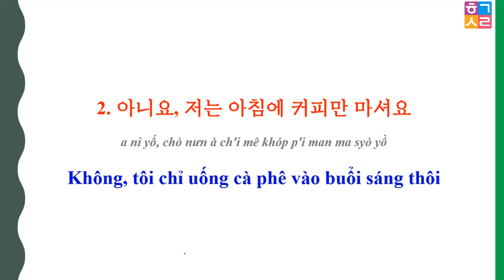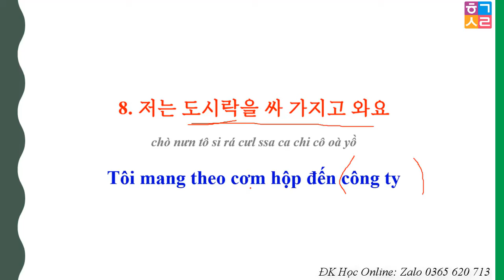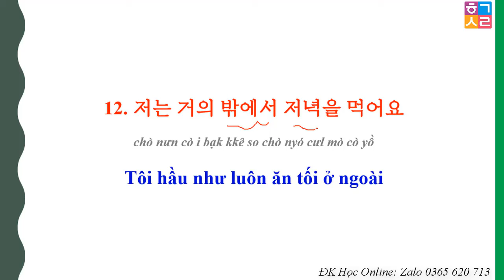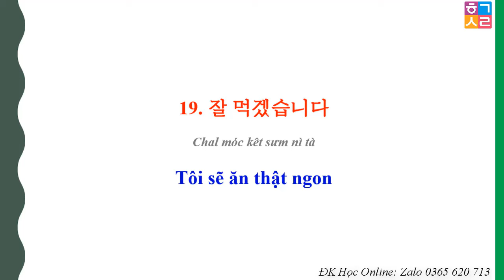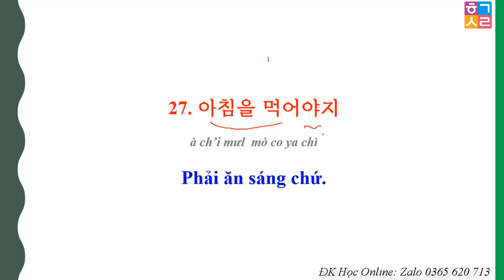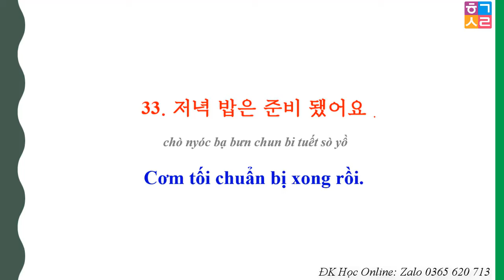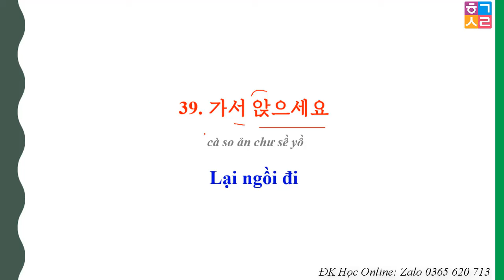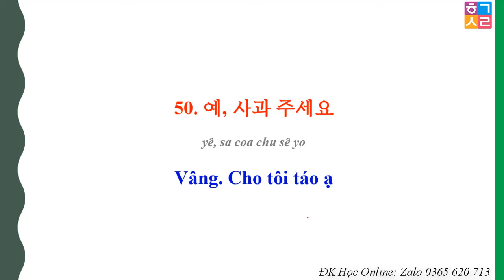BIỂU HIỆN TIẾNG HÀN: ĂN UỐNG | 식사관련 한국어 표현